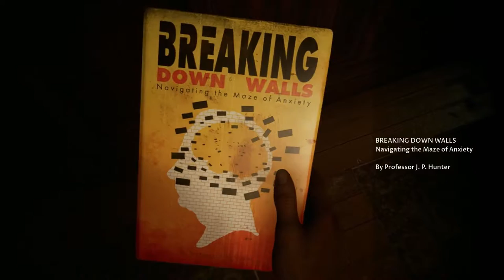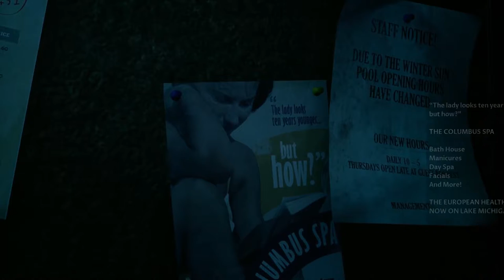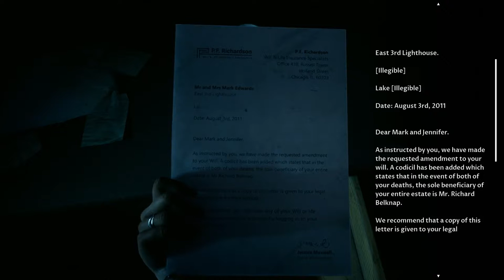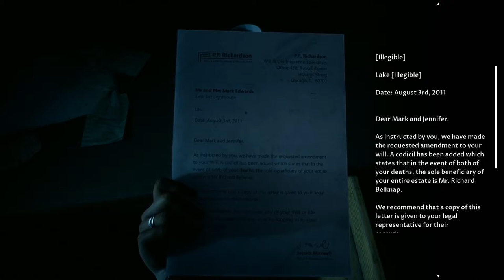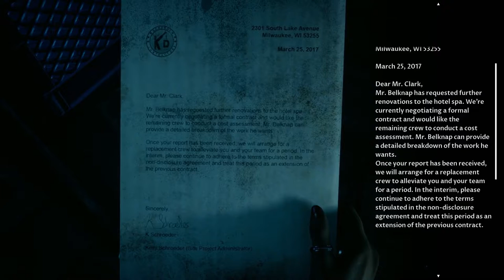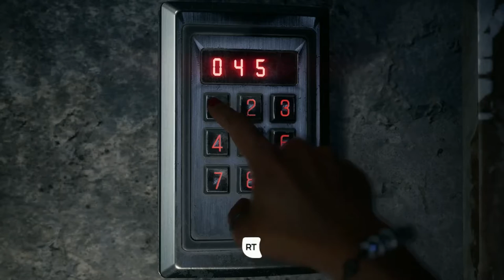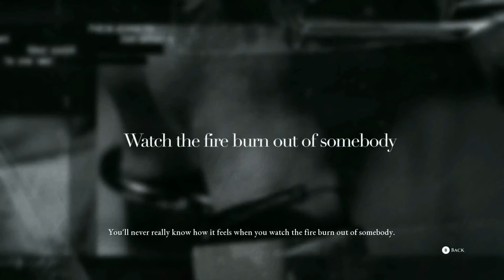Devil in Me CO-OP Episode 4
Been singing the dont be scared song for days now but its not really working.